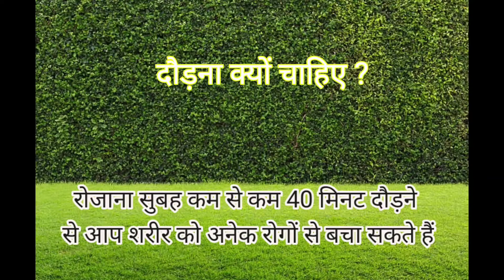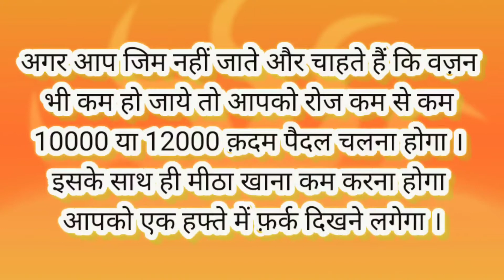PASSION FOR FITNESS - RUNNING || WHY SHOULD WE DO RUNNING || RUNNING BENEFITS AND PRECAUTIONS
आपके लिए एक और Simple Exercise यानी आसान सा व्यायाम जो आपको हेल्दी रखने में आपकी बड़ी सहायता करेगा Running या दौड़ना जो कि Walking या टहलना इसके आगे का ही एक कदम है।
* For Beginners - Why and How to start running
* Benefits of Running and its Precautions
* Steps of Running
* Today's Health Tip

Noise Fit watch for your Daily Fitness Tracker

Image Credit:
Freerangestock.com